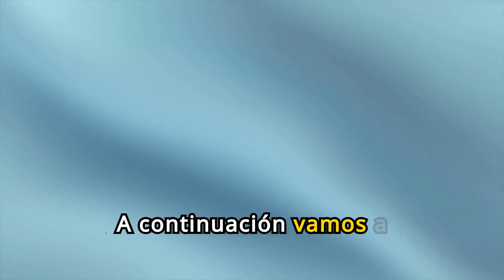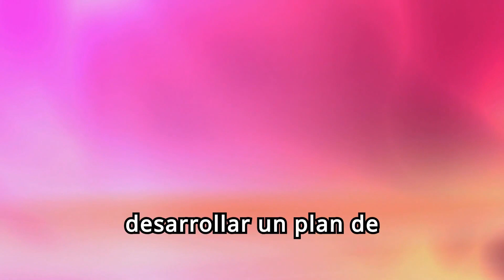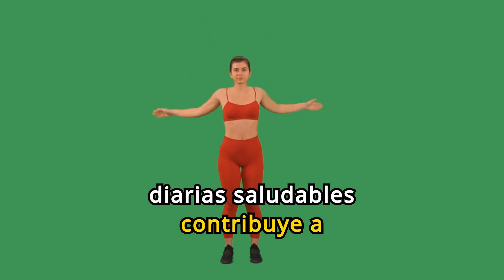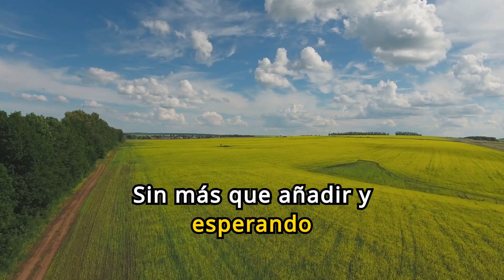Como analizar la CICLOTIMIA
Visita nuestra página web para nutrirte más información relacionada con la psicología y beneficiarte de toda la información existente en los apartados de blog, asesoramiento psicológico y mini-cursos gratuitos: diseccionandotumente.com

La ciclotimia, o trastorno ciclotímico, es un trastorno del estado de ánimo que provoca fluctuaciones crónicas entre episodios de hipomanía y depresión leve. Aunque menos graves que en el trastorno bipolar, estos cambios pueden afectar significativamente la calidad de vida. Este artículo profundiza en el caso de Laura, una mujer de 32 años con ciclotimia, y presenta una hoja de ruta detallada para su tratamiento.

Evaluación y Diagnóstico de la Ciclotimia

El primer paso para abordar la ciclotimia es una evaluación completa realizada por un profesional de la salud mental. Esto incluye una historia clínica detallada, entrevistas psicológicas y el uso de cuestionarios específicos como la Escala TEMPS-A. Un diagnóstico preciso es esencial para un tratamiento eficaz.

Educación y Concienciación: Clave para el Éxito del Tratamiento

La comprensión de la ciclotimia por parte del paciente y su entorno es fundamental. Educar a Laura y a su red de apoyo sobre las características del trastorno y establecer expectativas realistas son pasos cruciales para el manejo efectivo de los síntomas.

Psicoterapia: Modalidades Efectivas para la Ciclotimia

La terapia cognitivo-conductual (TCC) y la terapia interpersonal y del ritmo social (IPSRT) son altamente recomendadas para tratar la ciclotimia. Estas terapias ayudan a identificar y cambiar patrones negativos de pensamiento y comportamiento, y a estabilizar los ritmos diarios y mejorar las habilidades interpersonales.

Medicación: Estabilizadores del Ánimo y Antidepresivos

En algunos casos, la medicación puede ser necesaria. Los estabilizadores del ánimo como el litio y ciertos anticonvulsivos, así como los antidepresivos (usados con precaución), pueden ser útiles para equilibrar el estado de ánimo de Laura.

Estilo de Vida y Estrategias de Autoayuda

Implementar hábitos saludables es crucial. Mantener una rutina diaria estable, hacer ejercicio regular y practicar técnicas de relajación como la meditación pueden ayudar significativamente a gestionar los síntomas de la ciclotimia.

Apoyo Social: Grupos y Terapia Familiar

El apoyo social es esencial en el tratamiento de la ciclotimia. Participar en grupos de apoyo y la terapia familiar puede mejorar la dinámica familiar y proporcionar un apoyo mutuo eficaz.

Seguimiento y Ajustes en el Tratamiento de la Ciclotimia

El manejo de la ciclotimia requiere seguimiento continuo. Las revisiones regulares con un psicólogo o psiquiatra para monitorear el progreso y ajustar el tratamiento son esenciales para el éxito a largo plazo. Adaptar las estrategias según los cambios en los síntomas es crucial para mantener una vida equilibrada.